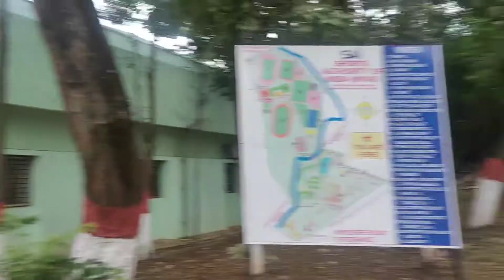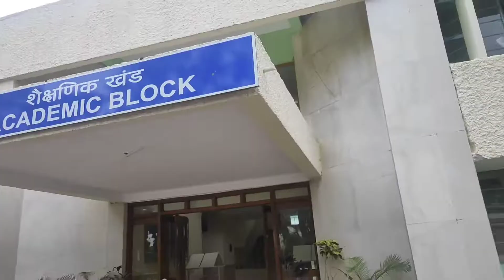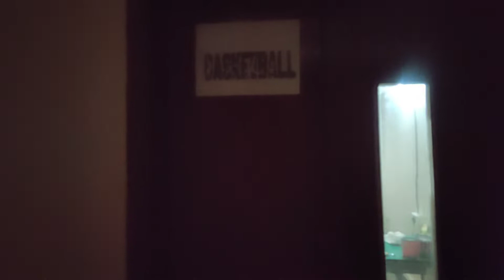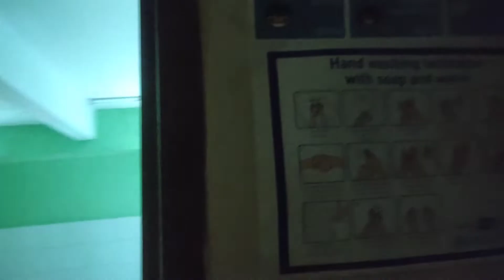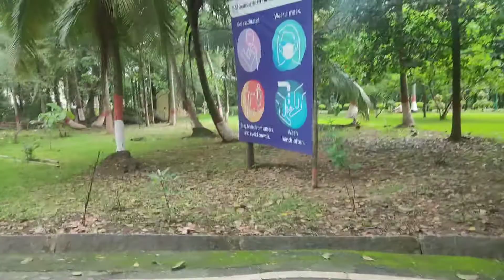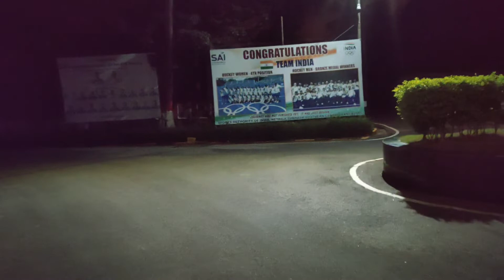A Complete Tour of SAI Campus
XOXO

                 MY UNBOXING VIDEO

                            धन्यवाद